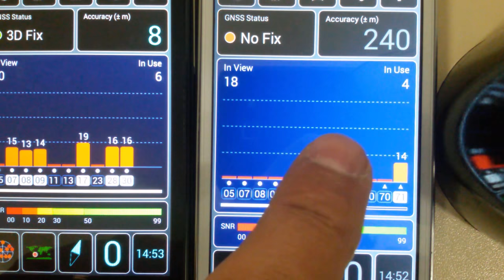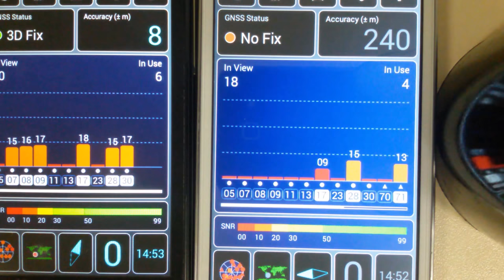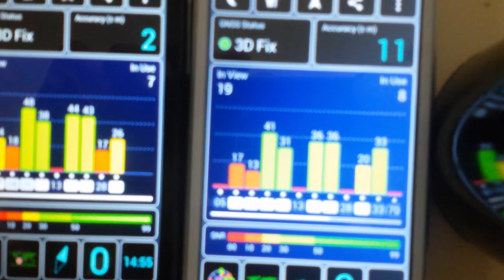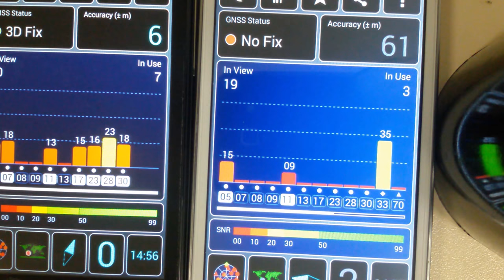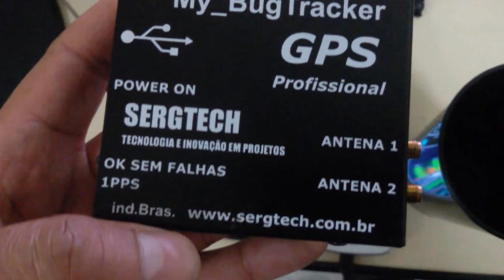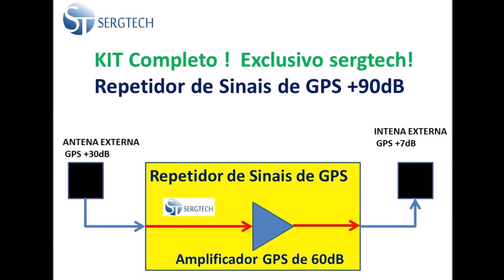DEMONSTRAÇÃO DO NOSSO MODULO REPETIDOR PARA GPS INDOOR SERGTECH SERGTEC